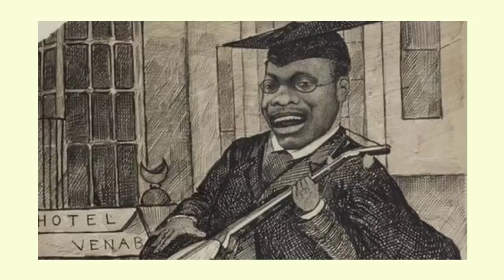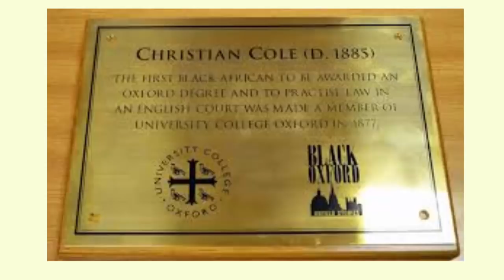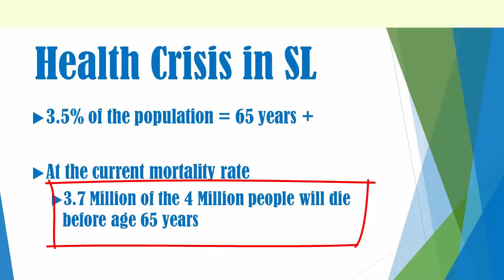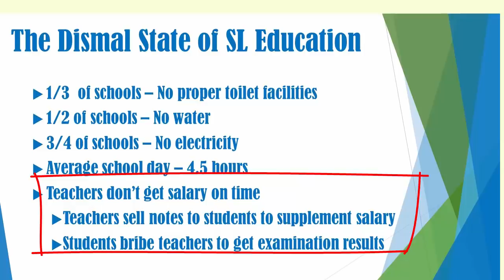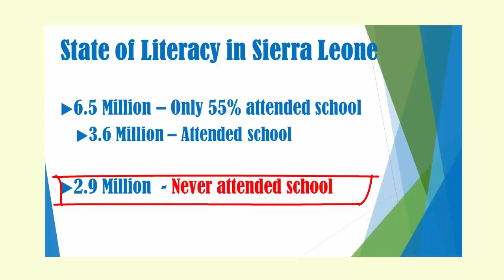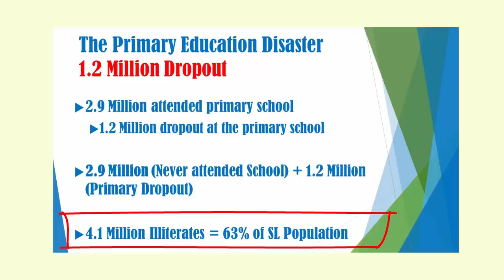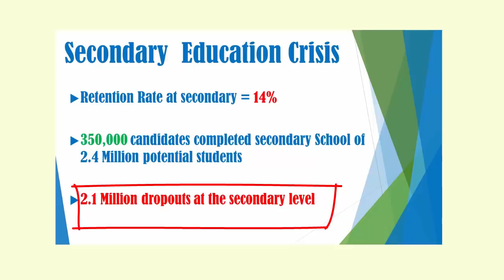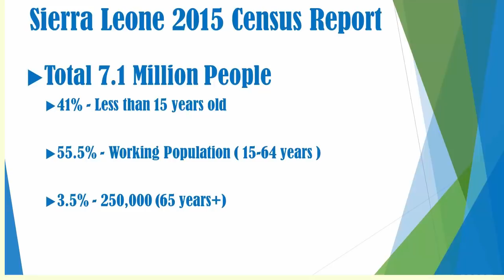The Bomeh Education: Sierra Leone Educational System in Distress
A statistical presentation of the state of education in Sierra Leone.